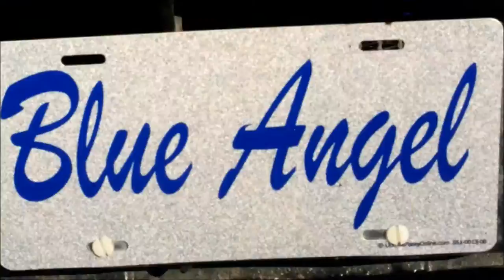1967 Chevrolet Chevelle ( Super Sport ) Cars by Brasspineapple Productions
1966 saw a complete restyle of the Chevelle on the previous frame that included smooth contours, a broad new grille and bumper treatment, and curved side windows. Bulging rear fender lines and a "flying buttress" roofline (tunneled into the "C" pillar) were highlights of the '66 hardtops, shared with other GM "A" body models. The new body reflected the "Coke bottle" body shape that became the fad for American cars in the mid-1960s. A 4-door hardtop-styled Sport Sedan joined the Malibu series. It was an attractive car and was offered through 1972, but never achieved the high-production figures as the pillared sedan. Chevelles continued in 300, 300 Deluxe, and Malibu trim. Available engines were a 327-cubic-inch V8 instead of either of the sixes, or the mid-level option, a 220-horsepower 283-cubic-inch V8. Judicious attention to the options list could add a tachometer, mag-style wheel covers, and sintered-metallic brakes. Four-way power seats, a tissue dispenser, and cruise control were optional.[7]

The 1967 models got some styling tweaks that resulted in a longer, more straightforward appearance. Large wraparound taillamps went into a new rear end with standard backup lights. Otherwise, visible change was modest. "What you'll see inside," claimed the sales brochure for the 1967 Chevelle, "will probably bring on a severe compulsion to go driving." Front disc brakes were available on all models, and a new dual master cylinder brake system incorporated a warning light. Chevrolet also added 14" wheels and a three speed automatic transmission to their line of transmissions.[8] An entire host of new safety equipment became standard, including a collapsible steering column[9] making the 1967 models safer cars. The SS396 continued as its own series with both sport coupe and convertible body styles. The 375-horsepower 396-cubic-inch V8 was dropped from the options list until late in the model year and returned with little fanfare resulting in only 612 being sold. Buyers selected from no less than seven transmissions: two manual three-speeds, two manual four-speeds, an overdrive three-speed, and two automatics. The manual-shift feature of the Turbo Hydra-Matic transmission was touted in advertising. Options included Superlift air shock absorbers, Strato-ease headrests, and special instrumentation. Although Chevy's big news for 1967 was the introduction of the Camaro, Chevelle offered a more traditional sort of sportiness.

Location : Merchants Crossing / North Fort Myers , Florida U.S.A.

Date and Time : 11 / 24 / 2014 @ 5:35 p.m. ( e.a.t. )